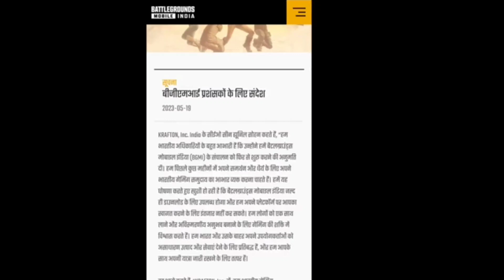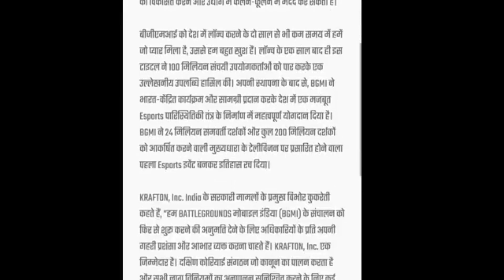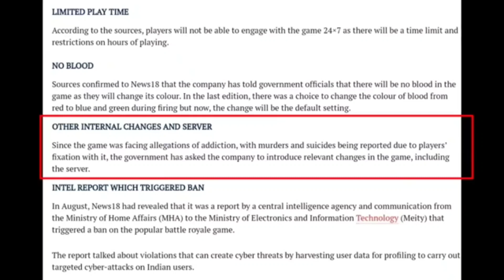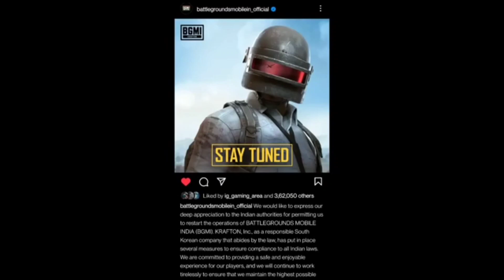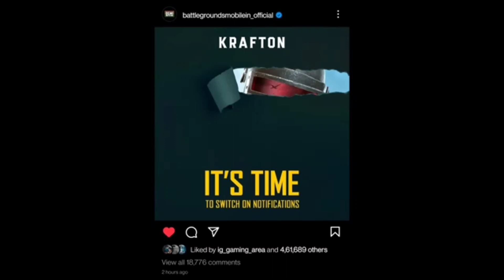BGMI IS COMING BACK bgmiunban -BGMI Server Down - BIGGEST GOOD NEWS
BGMI IS COMING BACK (HUGE UPDATE) - BGMI Server Down - BIGGEST GOOD NEWS - FINALLY BGMI UNBAN